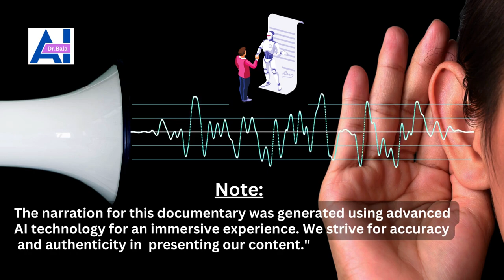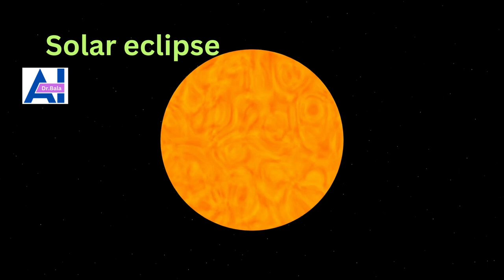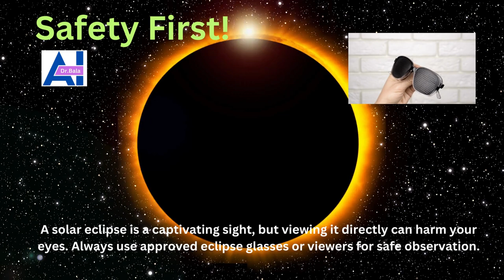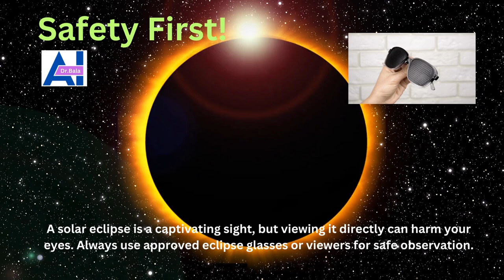A Solar Eclipse Tale: Sun, Moon, and Shadows I 14.10.2023 I English voice and subtitles I AI Dr.Bala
"The solar eclipse is a celestial event where the moon passes between the Earth and the sun, temporarily obscuring part or all of the sun's light. This awe-inspiring spectacle occurs when the three bodies align perfectly. Depending on the moon's distance from Earth, it can create a total, partial, or annular eclipse. While it's a natural phenomenon, it's vital to use special eyewear when observing to protect one's vision."

"Hello dear viewers, this is Dr. Bala, a dedicated Radiologist and Fetal Imaging Specialist. Amidst my busy scanning schedules, I've taken the time to create educational and insightful videos for "AI Dr.Bala's Facts and Beyonds" on YouTube. While I'm deeply engrossed in my profession and may not always be available to interact or respond to comments, I assure you that every subscription, like, and share truly means the world to me. Your continuous support motivates me to keep delivering quality content. Please understand my commitments, and I genuinely hope the videos enrich your knowledge. Your understanding and support are invaluable. Thank you for being a part of our community!"